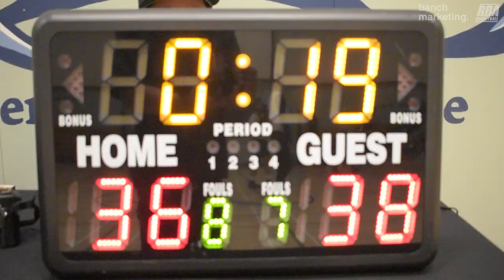2024 New West Winter Comp League - Westside vs Sweet Heat - Roundball BC Mens Basketball League